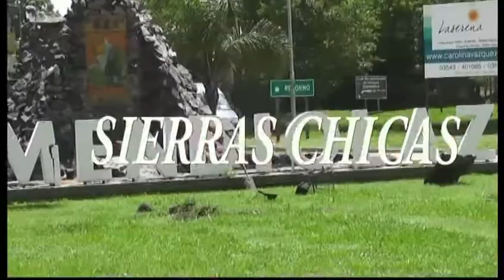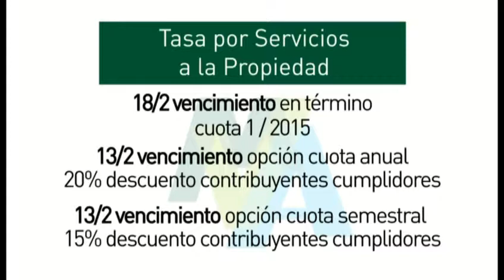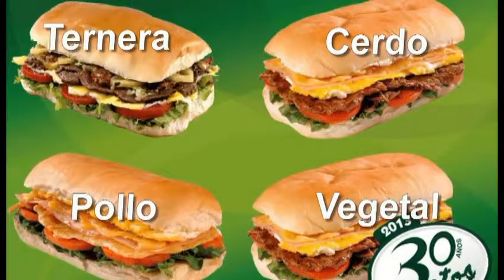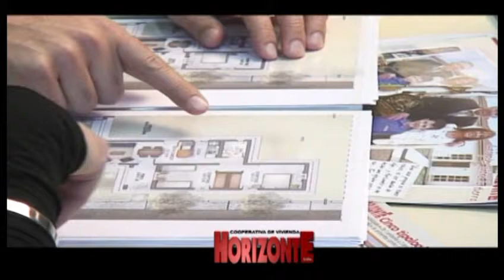Programa OPEN CITY 12-02-15 Parte 1